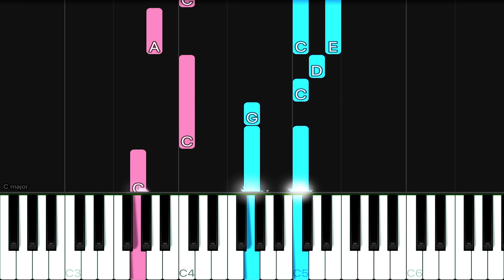Reflection - Mulan | Christina Aguilera, Lea Salonga, Moira Dela Torre | EASY Piano Tutorial